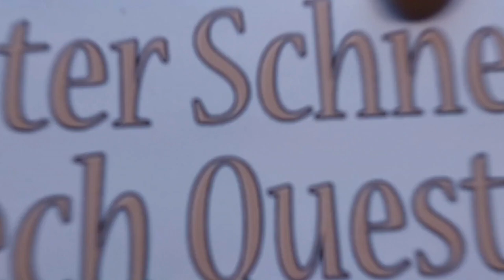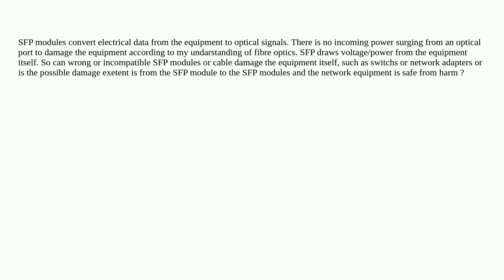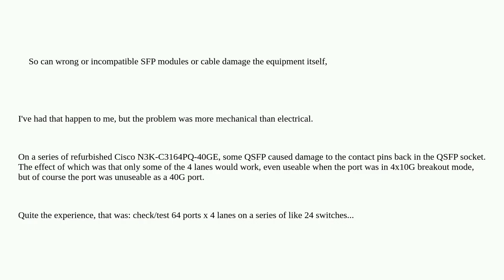Networkengineering: Can wrong SFP module damage equipment?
Can wrong SFP module damage equipment?

A special thanks goes out to the community

  sfp network optics switch cable